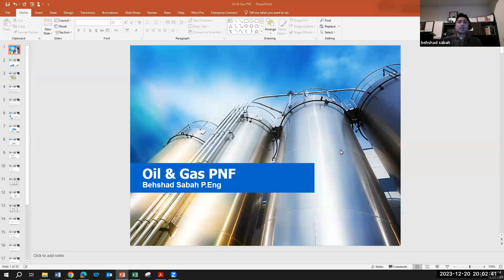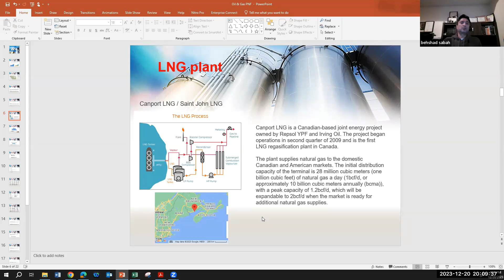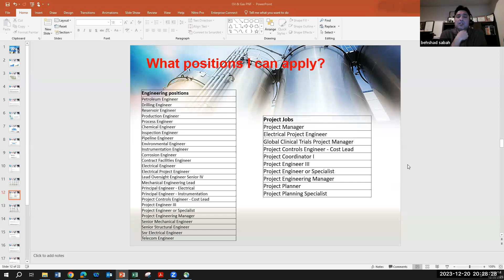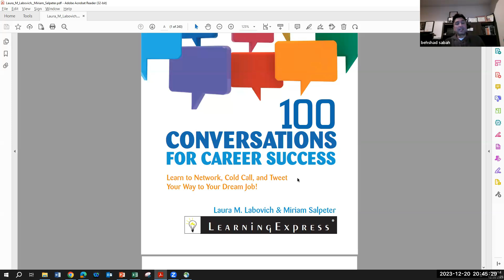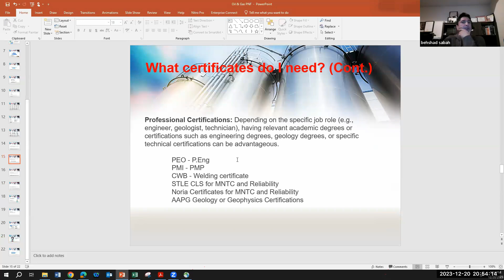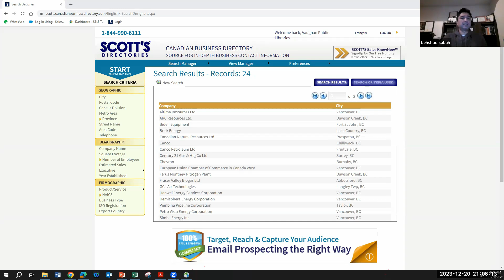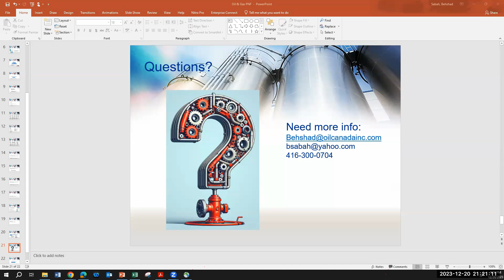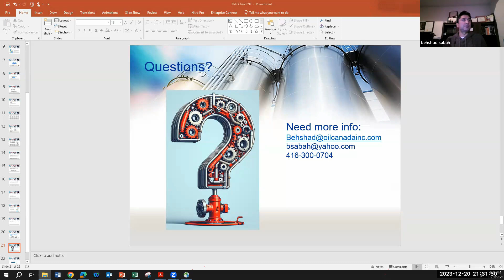صنعت نفت و گاز در کانادا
هدف اصلی ما در فناوران ارائه آموزش با کیفیت بالا برای کانادایی هایی است که در بازار کار به دنبال برداشتن گام بعدی در پیشرفت شغلی خود هستند یا به طور کامل به دنبال شغل جدید هستند.
در این مسیر، ما با مهندسان، کارشناسان بازرگانی، اساتید دانشگاه و مدیران شرکت‌ها همکاری کرده‌ایم تا حداکثر کیفیت آموزشی را که به طور کامل در بازار کار قابل اجرا است، تضمین کنیم.
ما بسیار مفتخریم که نتایج و دستاوردهای فوق‌العاده‌ای را گزارش می‌کنیم که همه دانش پذیران ما با بهره‌گیری از منابع منحصر به فرد و برنامه درسی متناسب به دست آورده‌اند.

در این ویدیو به موضوع صنعت نفت و گاز در کانادا پرداخته‌ایم.

Our chief aim in Fanavaran is to provide high-quality education for Canadians in the job market seeking to either take the next step in advancing in their career or looking for a new job entirely. In this path, we have partnered with engineers, business experts, university professors, and corporate managers to ensure the maximum quality of education that is fully applicable in the job market. We are incredibly proud to report extraordinary results and achievements that were met by all our students through taking advantage of our unique resources and tailored curriculum.

ورود به گروه تلگرام  فناوران